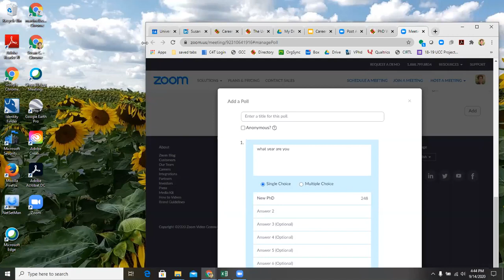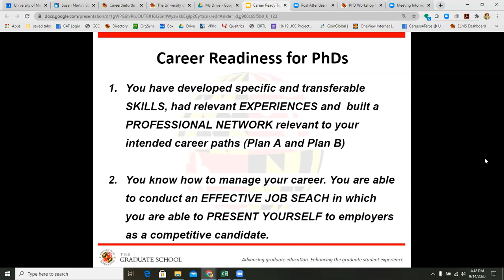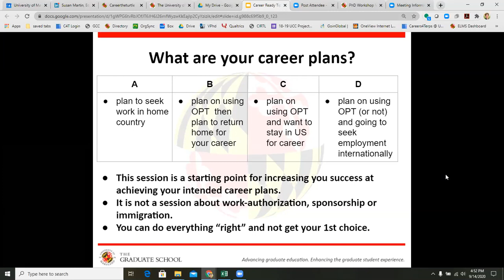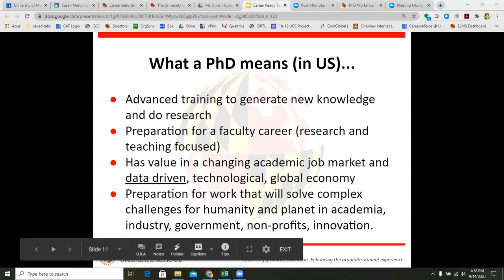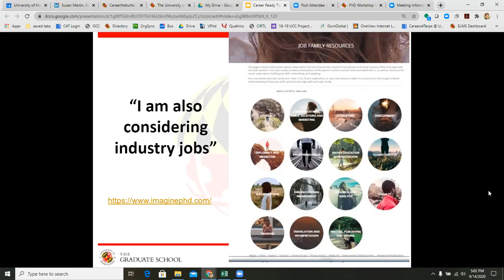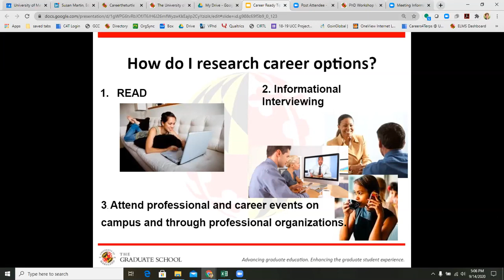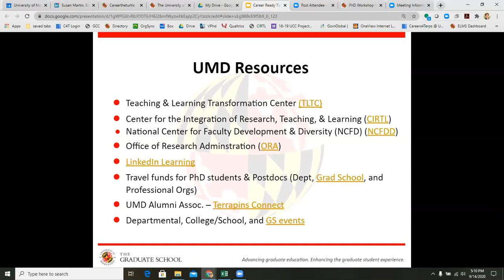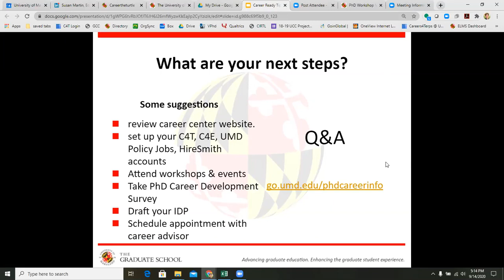PhD How to be Career Ready Tips for International Doctoral Students ISSS Career Series